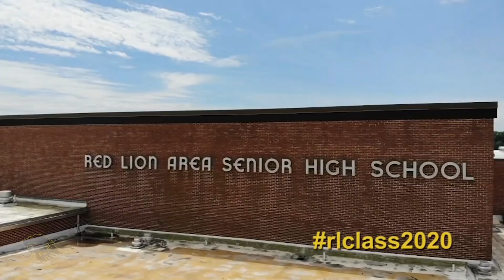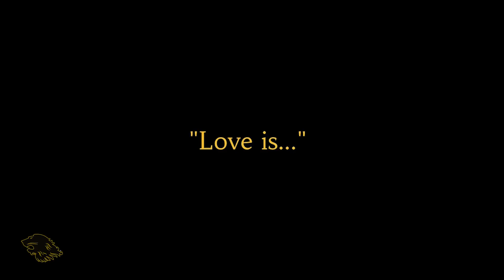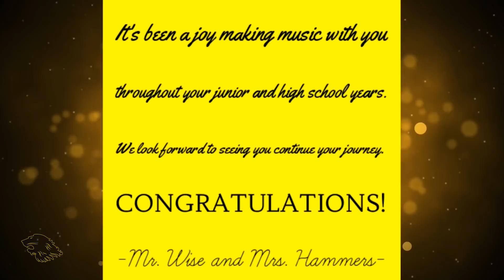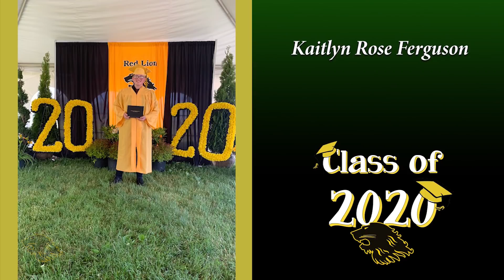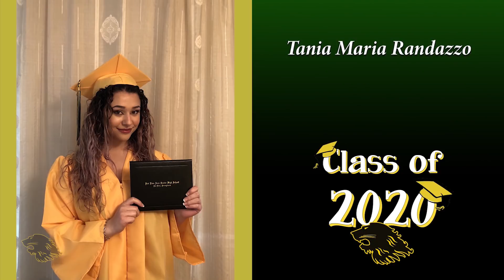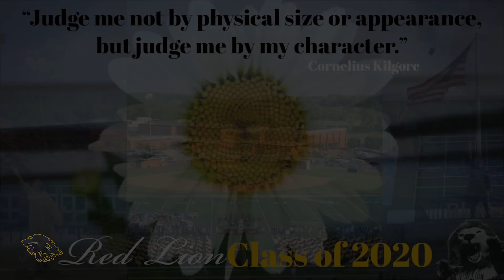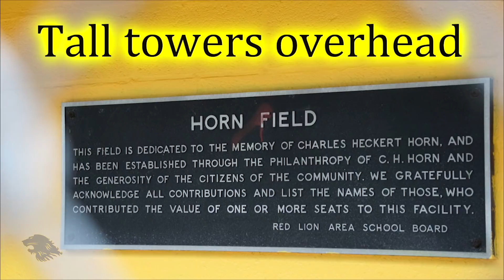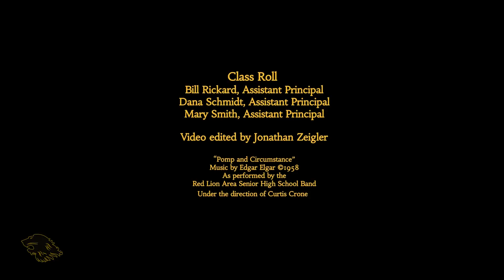RLASHS Class of 2020's Virtual Graduation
Welcome to the Red Lion Area Senior High School's Class of 2020 online graduation ceremony. We thank you for joining us as we celebrate our senior class. Congratulations, graduates!

Begins 6:45 PM.

Content Engineers and Editors
Mrs. LeAnn Trembly and Mrs. Kathie Dherit

Opening sequence
Musical Accompaniment: “Pomp and Circumstance”
as performed by the Red Lion Area Senior HIgh School Band
under the direction of Curtis Crone
Cinematography by Michael Connors
Edited by Ben Kelkis

Cinematography and editing by Mike Connors

“Celebration”  by Randall Standridge
performed by Red Lion Area Senior High Symphonic Band
Under the direction of Mr. Curtis Crone
Video edited by Antonino Mazzamuto
RLA-TV Class of 2020

“LIght in the Hallway”
Arranged by Jacob Narverud
Words and music by Audra May, Scott Hoying, and Mitch Grassi
Alfred Music Publishing Co.
AMAEB Sony/ATV Balad, Scott Hoying Publishing and Mitch Grassi Publishing
Performed by the Red Lion High School Choir Class of  2020
under the direction of Tom Wise
Video Edited by Jackie Hammers and Tom Wise

 Class Roll
Video edited by Jonathan Zeigler

 Final Class Dismissal:  Class President Emma Hively
with Red Lion Alma Mater, tassel turn and cap toss
edited by Ashleigh Reinert
Includes
Red Lion Alma Mater
Performed by the Red Lion Area Senior High School Band
Video by Ben Otte
Musical accompaniment
 “I Believe That We Will Win [World Anthem]
2020 Mr. 305 Records distributed by Saban Music Group, LLC
Written by Armando Christian Perez
I Believe That We Will Win (World Anthem) lyrics © Sony/ATV Music Publishing LLC

Graduation 2020 Committee
Kathie Dherit
LeAnn Trembly
Mark Shue
Bill Rickard
Dana Schmidt
Mary Smith
Andrea Rohrbaugh
Katey Walton
Janell Mader
Carol Kelkis
Jonathan Zelgler